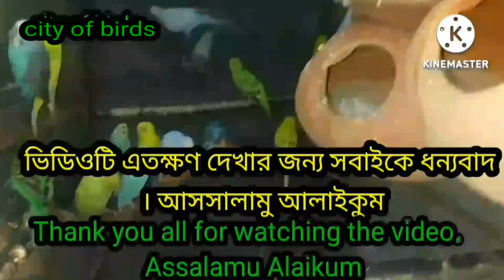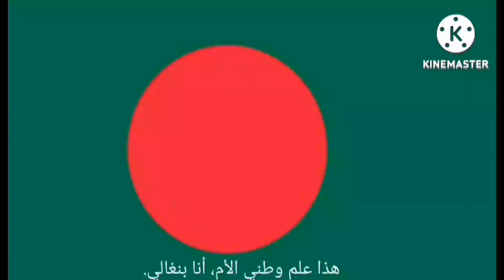Breeding and maintenance of budgies birds. cityofbirds.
Breeding and maintenance of Bajigar birds.